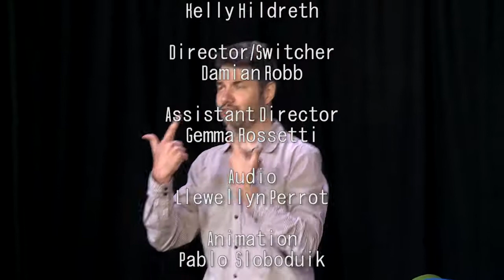JENNIFER WONG - ABOUT TONIGHT S02E07 (13/4/15)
Jennifer Wong (@wojennifer) was joined in the About Tonight studios by UK comedian Sara Pascoe (@sarapascoe), Comedy Zone Asia star Vivek Mahbubani (@vivekmahbubani), The Chaser's Andrew Hansen & Chris Taylor (@chaser), Lauren Bok (@bokla) and Chelsea Hughes from Wander Women (@Wander_Women) and Shane & Madeleine from Dinosaur Guts (@Dinosaur_Guts). It's a bumper episode!!

Filmed weekly from the C31 studios!

13 weeks, 13 different hosts, 13 VERY different shows.

We’re giving the late night studio keys to some of Australia’s best up and coming comics to do with as they please.

Who knows what will happen?

About Tonight, Monday's at 9:30pm from March 2nd.

Season two host schedule as below:
2nd March - Dave Warneke
9th March - Susie Youssef
16th March - Anthony McCormack
23rd March - Lessons With Luis
30th March - Tessa Waters
6th April - Toby Halligan
13th April - Jennifer Wong
20th April - Nina Oyama
27th April - Matt Stewart
4th May - The Axis Of Awesome
11th May - TBC
18th May - Victoria Healy
25th May - Zoe Coombs Marr